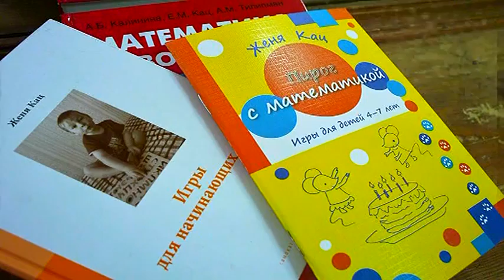6 Perelogy Palochku